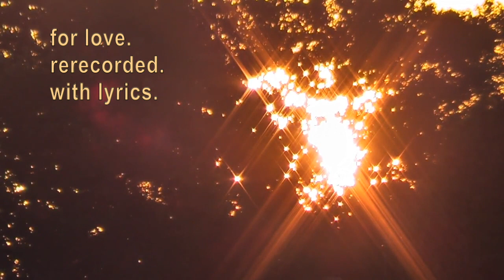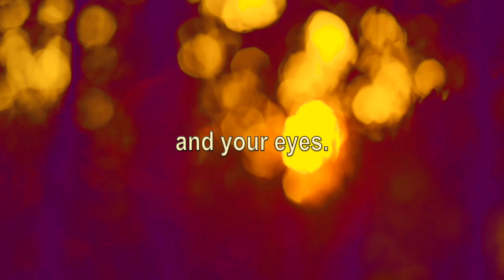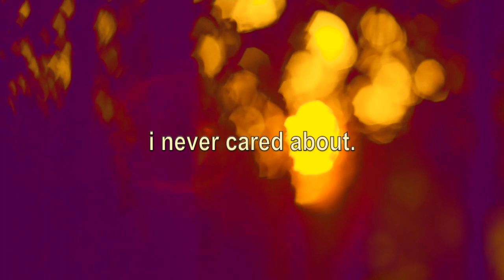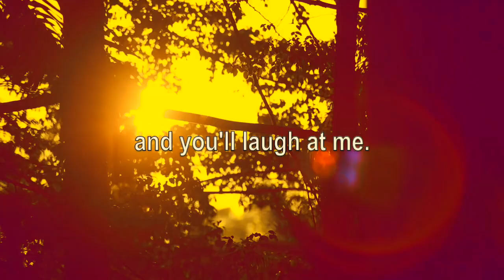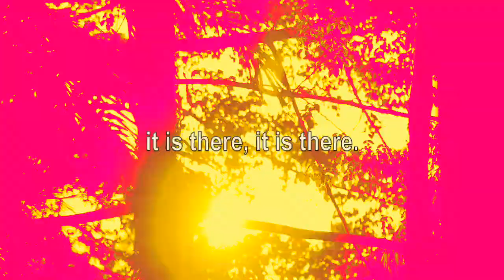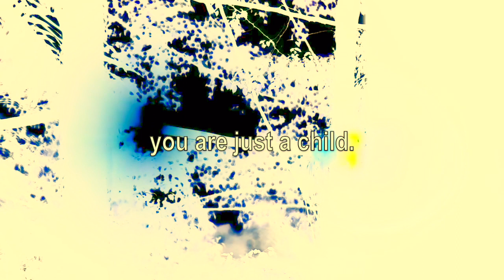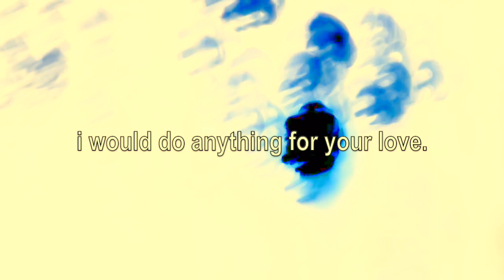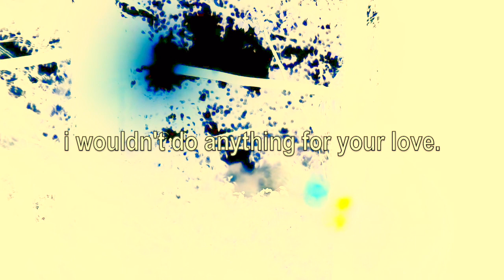Pallor - "For Love" (Official Lyrics Video)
The re-recorded version of "For Love", which was originally on Pallor's self-titled 2014 album. The re-recorded Pallor album is expected for a mid-2019 release.

Recorded between February-March 2019.
Originally written on May 2014.